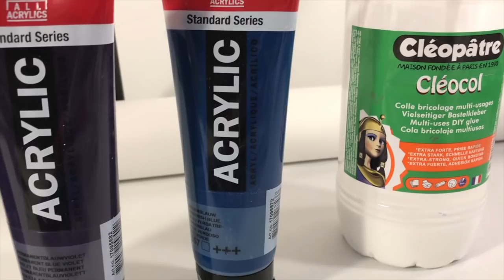🦋 Fluid Painting violeta y azul (con cola Cléopâtre Cléocol y acrílicos Amsterdam)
👉 Hoy utilizo acrílicos transparentes de la gama Amsterdam y los mezclo con la cola Cléopâtre Cléocol. Como aditivo uso aceite de silicona 100%.

👨🏻‍🎓👩🏻‍🎓 APOYA este taller artístico con la cantidad que tú quieras y estarás colaborando con un proyecto ilusionante del que formarás parte.

Contesto con gusto a todos y cada uno de tus comentarios, así que te animo a consultar dudas, hacer propuestas para los tutoriales o lo que quieras decir. Yo explico la técnica, tú pones la imaginación y la haces tuya, porque cada mirada es única.

**OTROS MATERIALES Y DÓNDE CONSEGUIRLOS**

ADITIVOS:

Cléopâtre Magic’Plop
Aceite de silicona 100%
Lubricante de silicona 3 en 1
Lubricante WD-40 con silicona
RainX anti-lluvia

MÉDIUM Y COLAS

Cléopâtre Cléocol
Cléopâtre Vinyl’Medium
Cola Pritt
Cola Giotto
Médium Liquitex

HERRAMIENTAS

Mini pistola de aire caliente
Soplete de gas butano

PINTURA ACRÍLICA

Cléopâtre: pinturas acrílicas (8 colores)
Cléopâtre: pintura acrílica nacarada (5 colores)
Cléopâtre: pinturas acrílicas metalizadas (4 colores)
Pinturas acrílicas Amsterdam (5 colores)
Pinturas acrílicas Arteza (14 colores)

BARNICES Y RESINAS

Barniz acrílico brillante para acabados
Cléopâtre Vinyl’Medium
Barniz brillante Liquitex en spray
Resina epoxi bicomponente

OTROS

Gesso:
100 vasos cartón con tapa y agitadores
Pegamento en spray 3M Spray Mount
Acrílico negro en spray
Acrílico blanco en spray